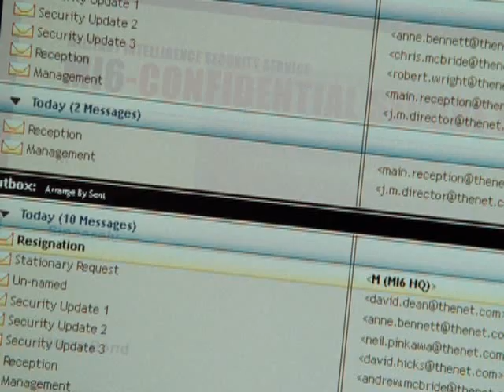The Boat Scene~Casino Royale 2006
James Bond (Daniel Craig) and Vesper  Lynd (Eva Green) travel to there nearby location on their sail boat.

Non-Profit. Property of Metro Goldwyn Mayer Inc. and Viacom International. Copyrights Belong To Them.